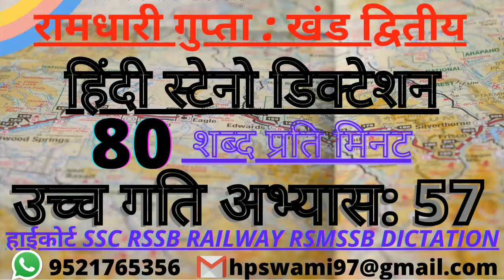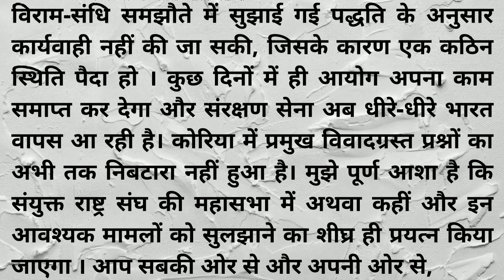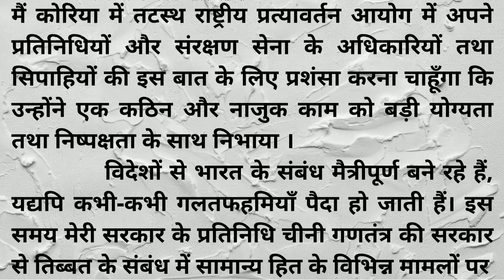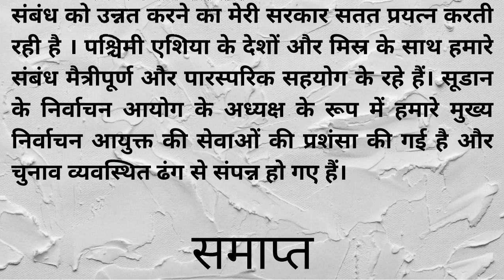ssc stenographer dictation 80wpm || RSMSSB Steno dictation 80wpm || RSSB steno dictation 80wpm